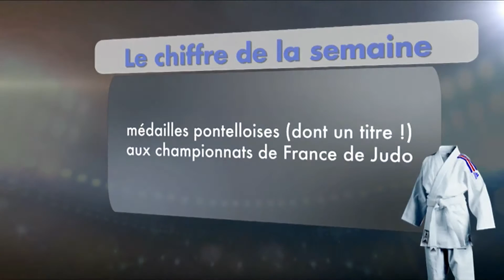Le Journal des Sports - Rugby et futnet (tennis ballon) - 14/11/2016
Cette semaine : tennis ballon ! Ce sport qui grandit à l'international pousse aussi à Emerainville. Les jeunes sont d'ailleurs entrainés par... le capitaine de l'équipe de France ! Vincent Voisinot prépare son départ pour le championnat du monde, ce week-end.
Et puis en rugby, les hommes d'Olivier Solier traversent un gros creux après un bon démarrage... ils avaient gagné leurs 4 permiers matchs avant de s'incliner sur les 3 suivants. Le dernier c'était dimanche devant notre caméra. Face à l'OL Marcquois, une rencontre un peu poussive marquée par de nombreux blessés pontellois...